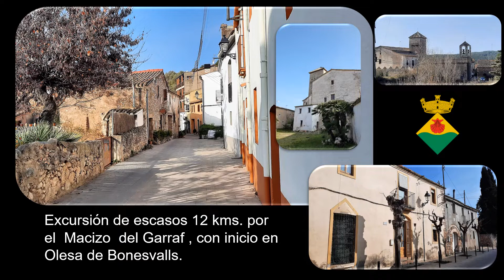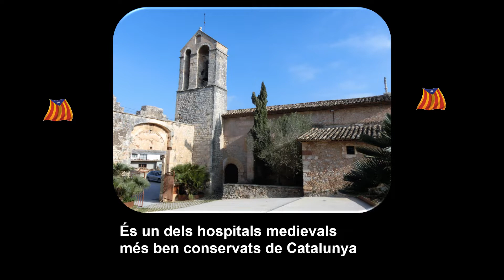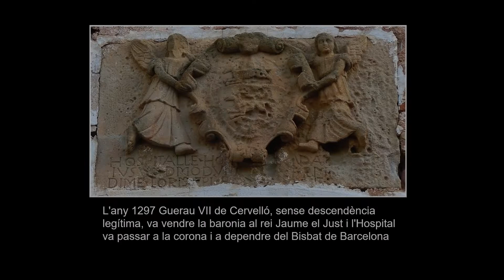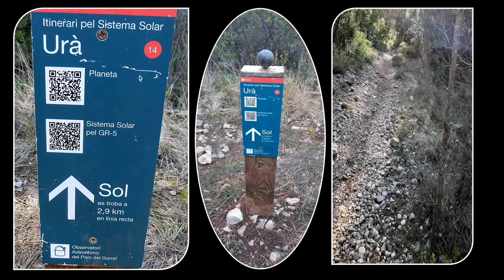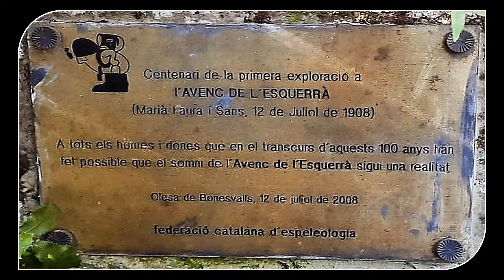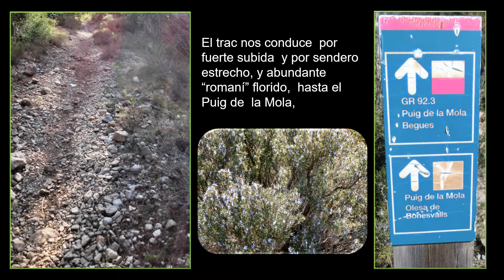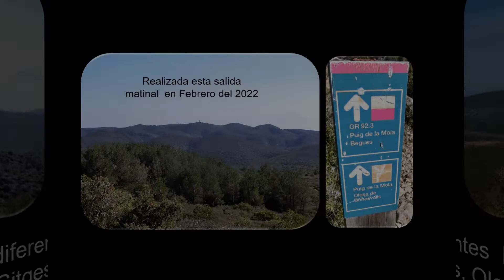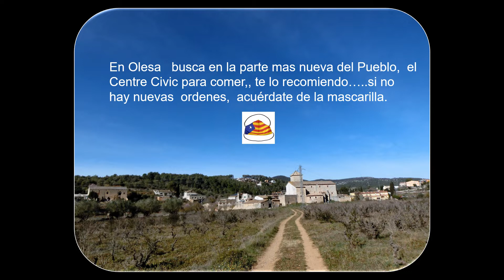OLESA DE BONESVALLS, AVENC ESCARRA, PUIG DE LA MORELLA , OLESA 2022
Hoy es dia 9 de febrero del 2022 miércoles y realizamos esta excursión Ramon y este servidor l'Iñaki. La excursión es desde la localidad de Olesa de Bones-Valls, visitando el Avenc de l’Escarra y ascendiendo al Puig de la Mola, y retornando a Olesa de Bonesvalls… . En el video lo explico,. Salut, Iñaki